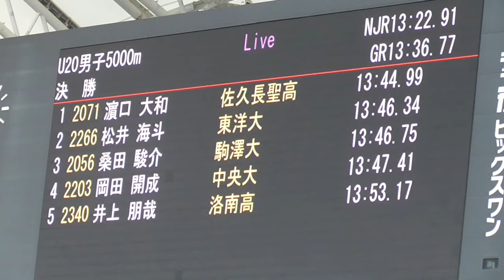決勝 U20男子5000m 日本選手権陸上2024